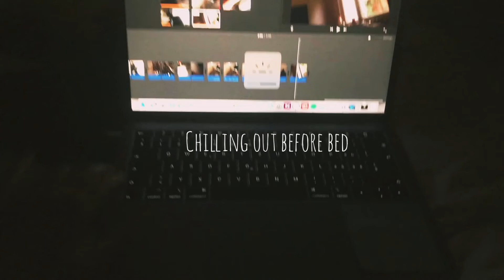summer in switzerland